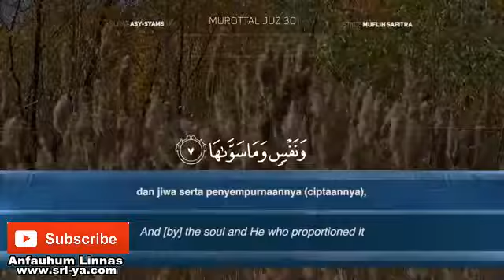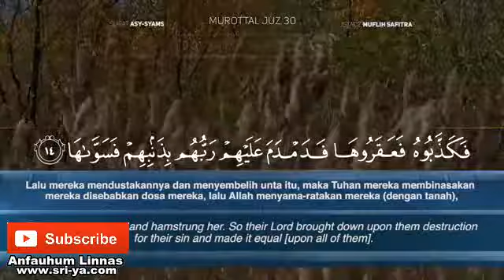Murattal Al Qur'an 091 Surat Asy Syams Ustadz Muflih Safitra YouTube